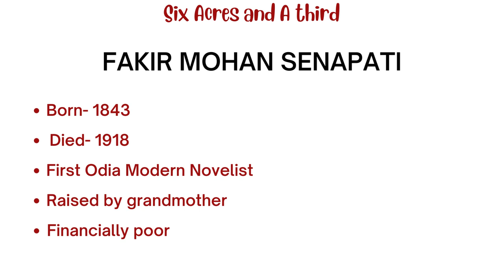Six Acres and A Third by Fakir Mohan Senapati | Summary in Hindi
The video is about an explanation of the novel " Six Acres and  A Third ". The novel is about a story of a greedy zamindar who can do anything to acquire the land.